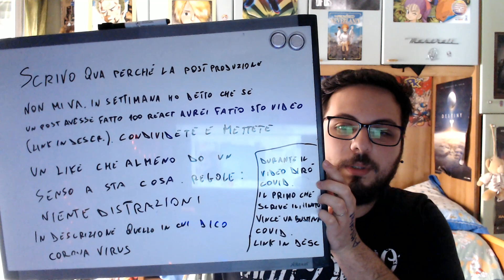Dico "amuchina" per un'ora